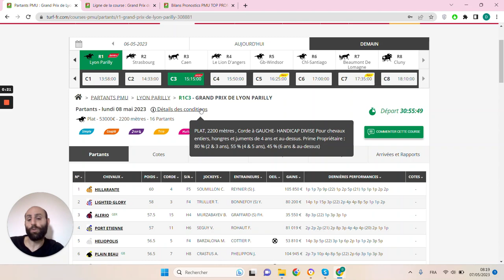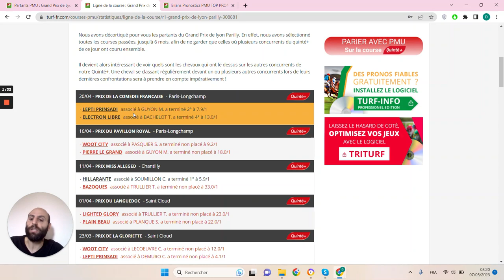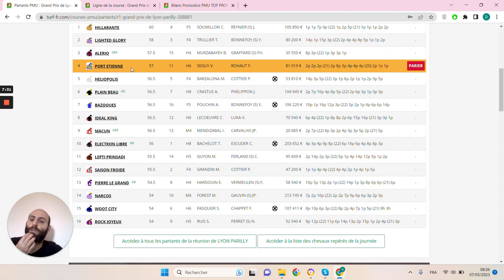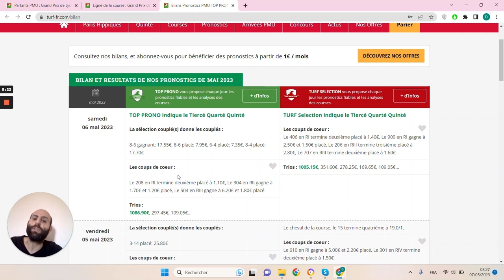PRONOSTICS PMU GRATUIT DE LA MINUTE QUINTE+ DU JOUR LUNDI 8 MAI 2023 #308881